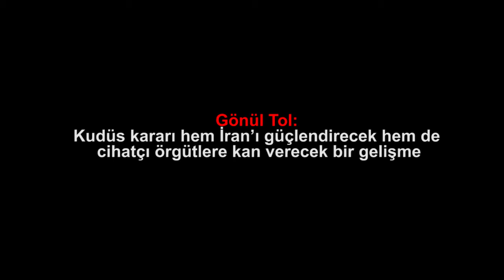Gönül Tol Kudüs kararı hem İran’ı güçlendirecek hem de cihatçı örgütlere kan verecek bir g